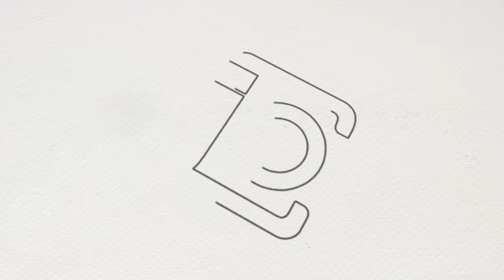Feeding Anemone & Corals with Frozen Shrimp and Reef Roid - Fluval Evo 13.5 galloon saltwater tank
Feeding Anemone & Corals with Frozen Shrimp and Reef Roid - Fluval Evo 13.5 galloon saltwater tank update

Saltwater Tank

Fluval Evo Tank 13.5 galloon:

Carib Sea Arag-Alive Substrate: